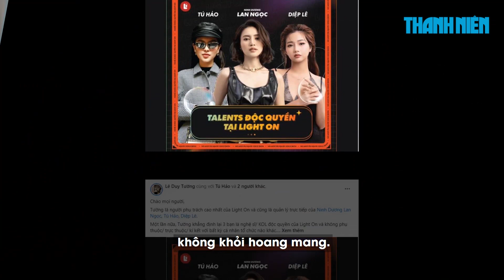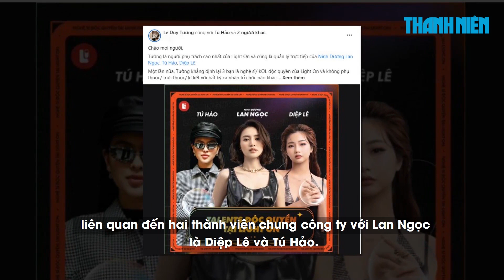Lan Ngọc nói về tin đồn liên quan chuyện đưa người đi xuất khẩu lao động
Phía Lan Ngọc khẳng định không ký kết bất kỳ hợp đồng nào với các công ty quốc tế livestream và đưa người đi xuất khẩu lao động.

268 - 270 Nguyễn Đình Chiểu, Phường Võ Thị Sáu, Q.3, TP HCM